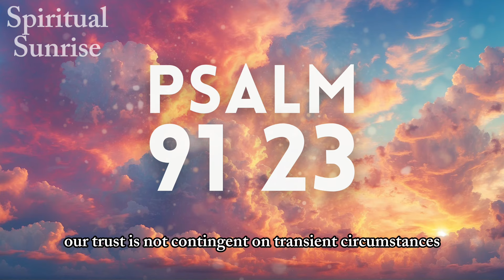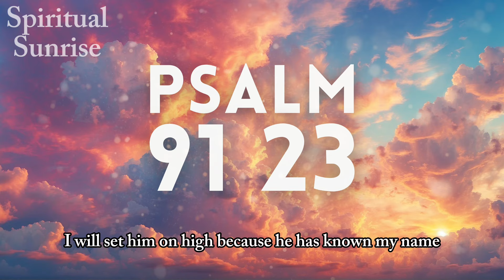Psalm 91 and Psalm 23: Prayer for Abundant Blessings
Delve into the profound and transformative prayers of the Bible with us.

🔔 Join Us!
Support our cause by becoming a member of our channel

Your contributions keep our channel vibrant.